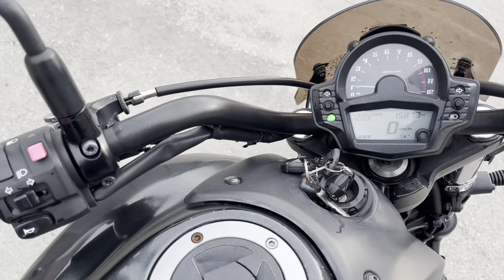No. B10701 KAWASAKI VULCAN 650 S